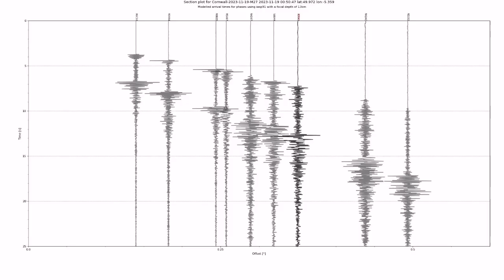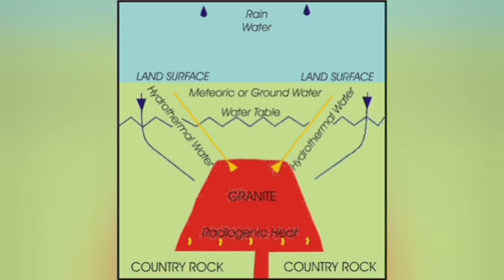Earthquake Hit UK: Cornval Ophiolite Sequence, Plate Tectonics, Lizard Point, Britain, England